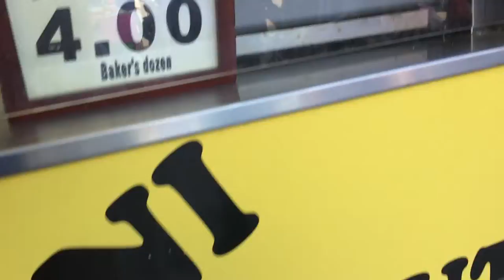Bowmanville, Ontario Apple Street Festival. Oct 2015 4 of 6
Apple festival in Bowmanville, I had more footage but videos got deleted by accident.